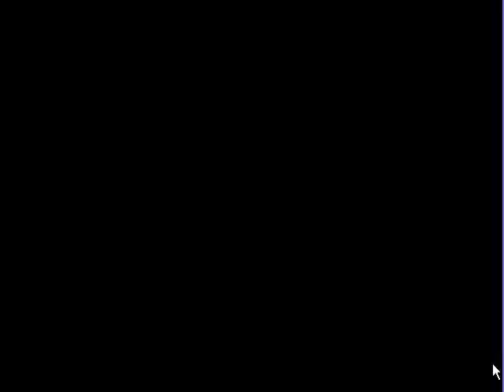Let's Play Paper Mario | Part 3: The Goomba King